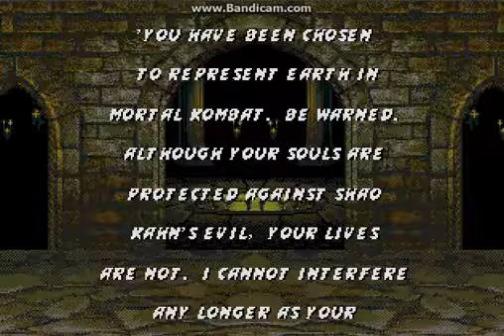Mortal Kombat 3 / Смертельная битва 3